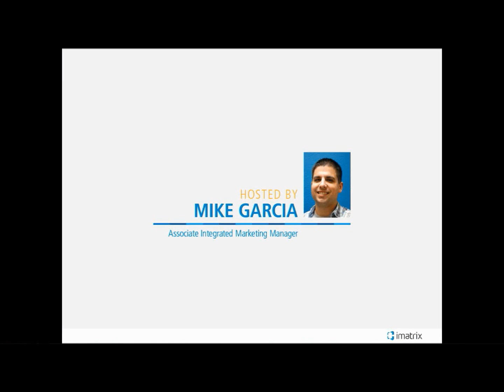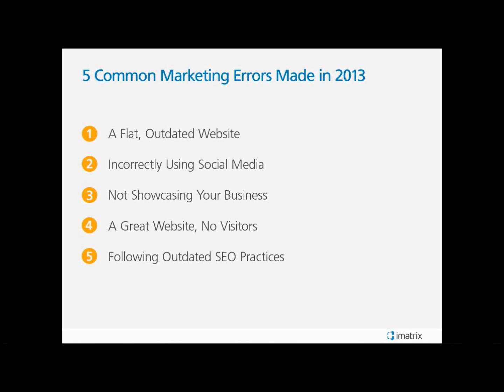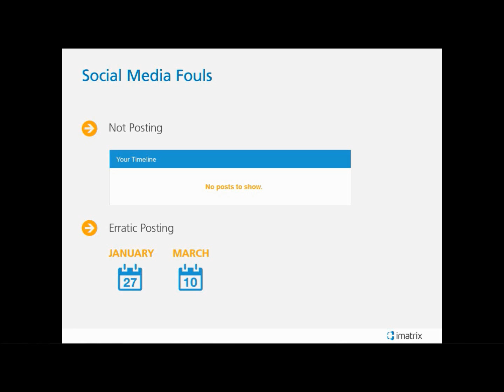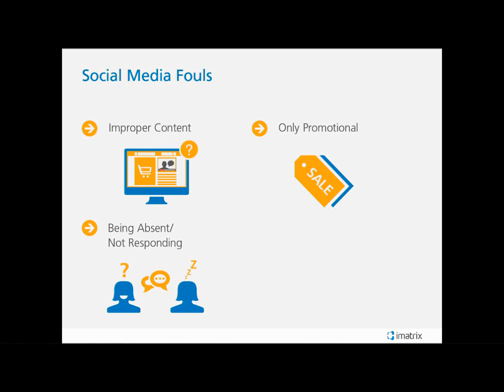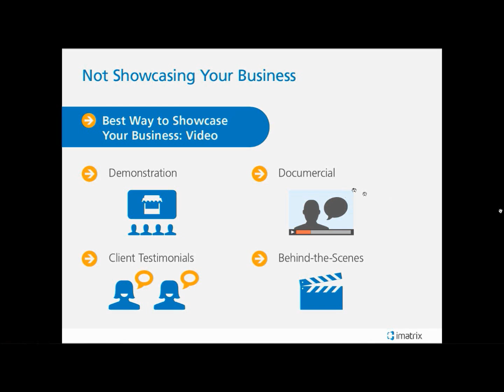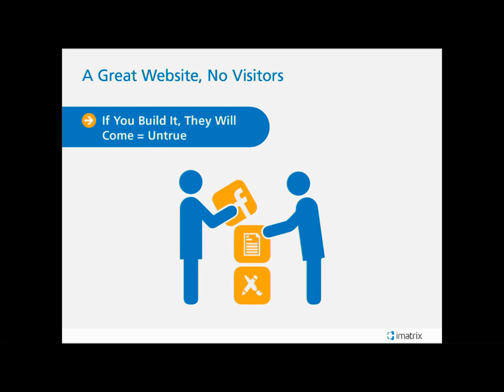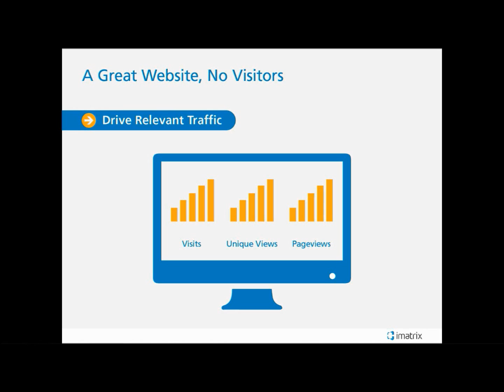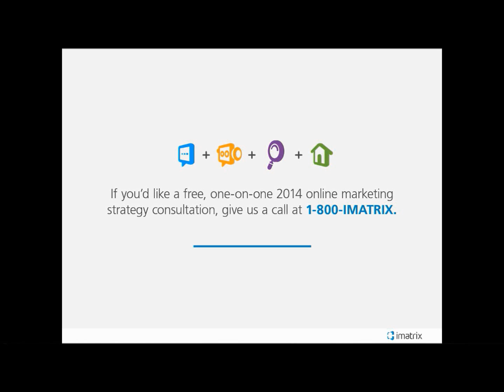5 Mistakes You Made in 2013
In this webinar, Mike Garcia explains how to avoid these common marketing mistakes:
• An outdated, boring website
• Using social media improperly
• Not showcasing your practice to attract new business
• Lack of website visitors and appointments
• Following old SEO practices